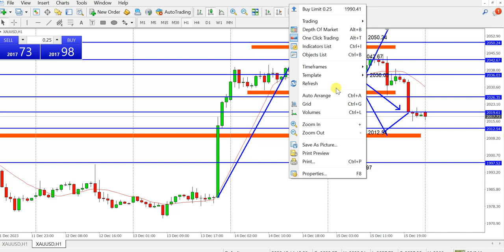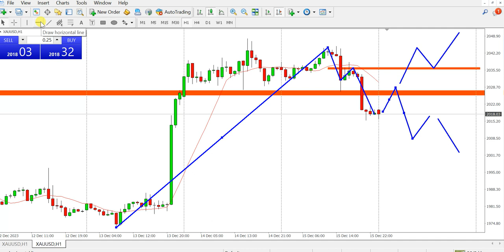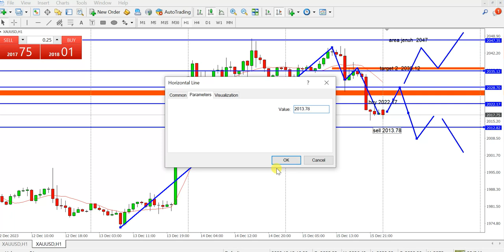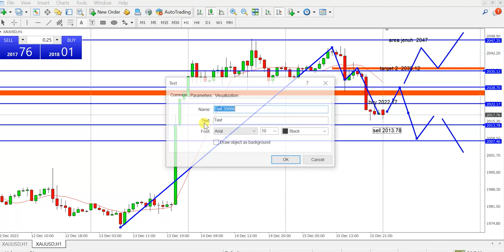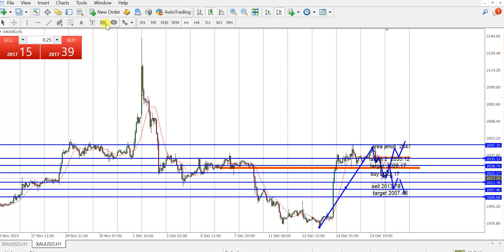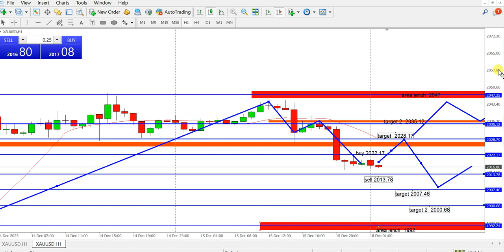🔥 Analisa XAU-USD Hari ini Senin 18 Des '23 II Market XAUUSD Akan Menguji Area Retracement